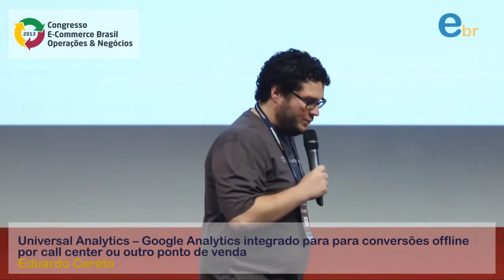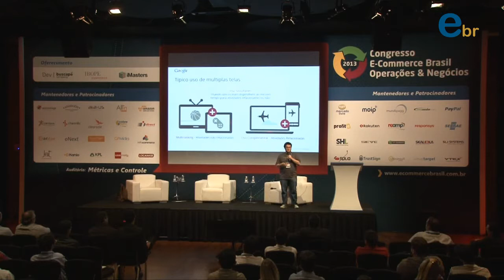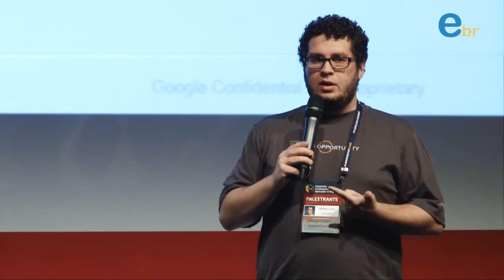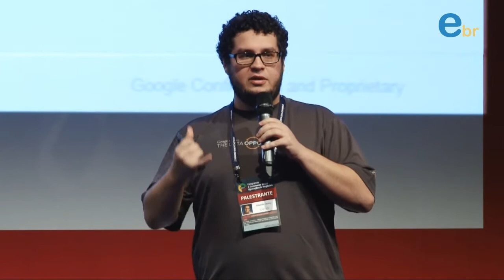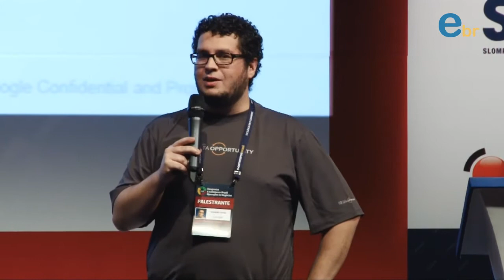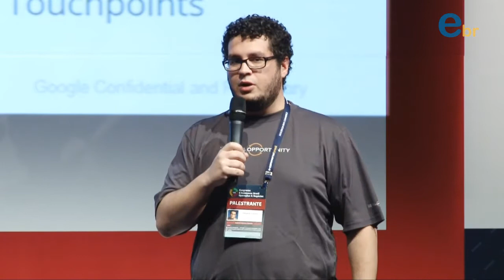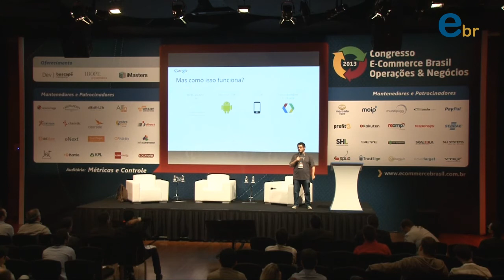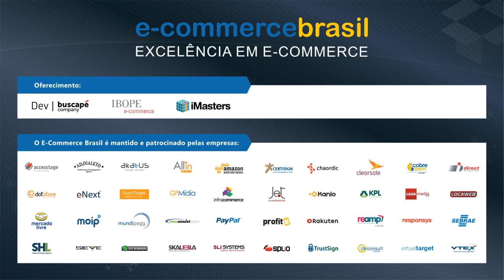Google Analytics integrado para para conversões offline por call center ou outro ponto de venda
Palestra: Google Analytics integrado para para conversões offline por call center ou outro ponto de venda | Com Eduardo Cereto, Web Analytics Specialist do Google